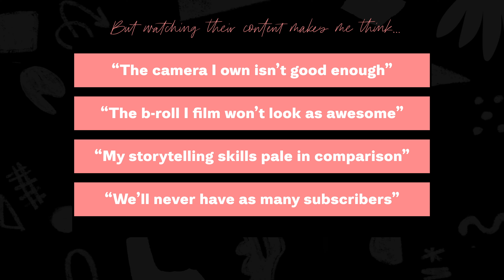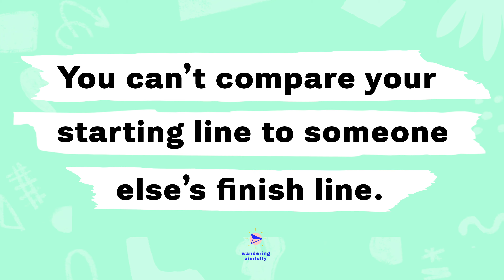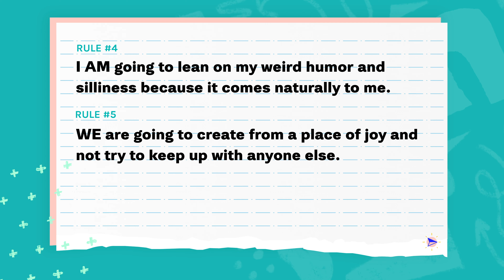Are you constantly comparing yourself to others? You aren't alone...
It's so easy to get stuck constantly comparing our work and our ideas to other people. Especially people who've been doing it for longer AND are doing it in a way we really admire.

While we love and appreciate folks like Matt D'Avella, Casey Neistat, Peter McKinnon, Eamon and Bec, and the many other amazing content creators here on YouTube, we need to find our OWN way of creating videos and putting our ideas out into the world.

Staying stuck in comparison traps only leaves us feeling bad about ourselves and most often keeps us from actually creating and hitting publish!

We hope that by hearing even we deal with comparing ourselves to other people, it shows you that you are NOT ALONE! But, it's time to avoid comparison traps and create rules that will help us avoid them in the future.

🗣 COMMENT: Are you TIRED of comparing yourself to others? Leave a comment that today is the day you're drawing your comparison trap line in the sand! No more comparison!

👉 Did this video resonate with you? Also, wanna share it with a friend?

📬 If you liked this video, we think you'll love our Monday morning email called "Wandering Weekly" where we share the ups and downs of working for yourself.

Our gear setup...

Sony A6400
Sony 35mm 1.8 lens
Manfrotto compact tripod
Sennheiser MKE600 boom mic
LyxPro SMT-1 mic stand
Tascam DR-40 audio recorder